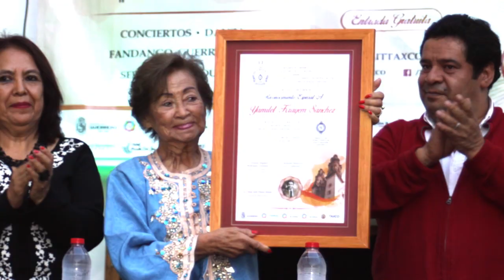RTGnoticias | Muere Yamilet Krayem, última hermana de Raful Krayem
La tarde del jueves pasado, falleció la también cantante nonagenaria, Yamilet Krayem Sánchez quien fue la hermana menor del compositor y cantante guerrerense, Raful Krayem Sánchez creador de las canciones de Camioncito Flecha Roja y Taxco de mis Amores de la época de la bohemia en México en la mitad del siglo XX: